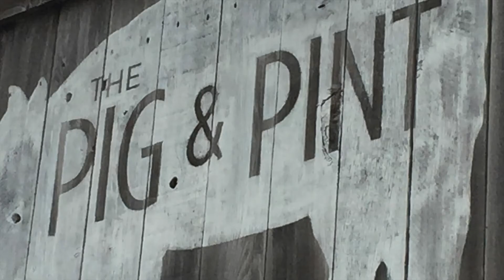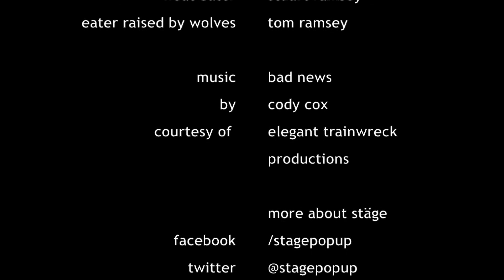stäge eats | pig & pint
stuart surprised his dad with a visit home. they ate bbq. very differently.